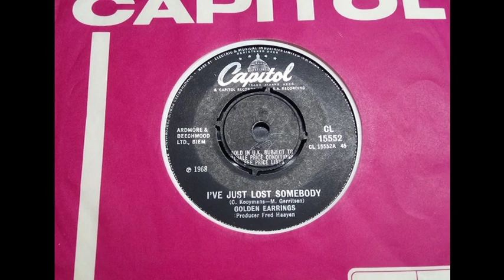Baroque Psych - GOLDEN EARRINGS - I've Just Lost Somebody - CAPITOL CL 15552 UK 1968 Ballad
Upload #2808 ~ HQ from UK 45 pictured ~~ Nice Dreamy Psych Pop Ballad with a bit of Baroque. In a 'Bee Gees' style to a degree. A side to their Psych Monster "The Truth About Arthur" the UK Capitol is a better mix than the native Polydor version. Very rare on UK esp the Stock Copy with a pronged centre. B side...